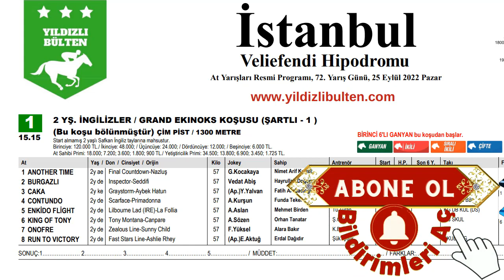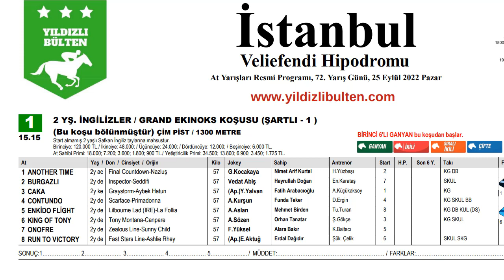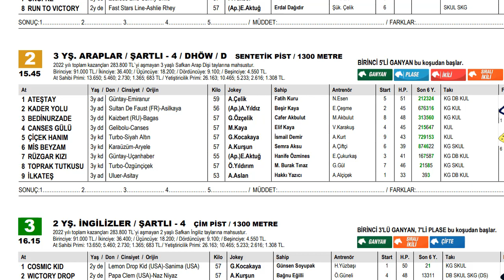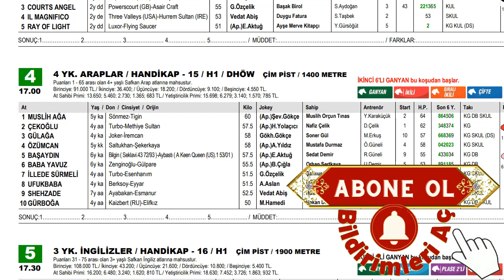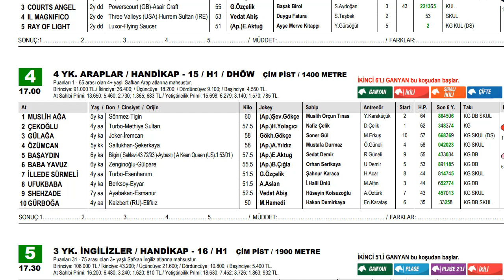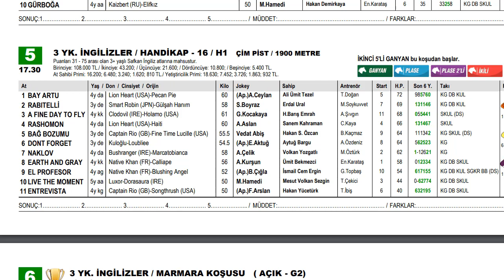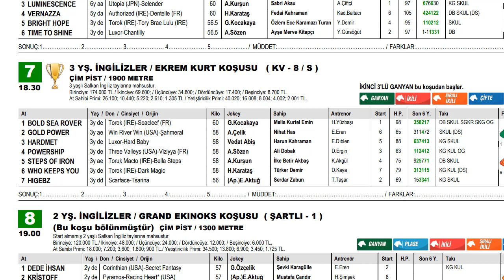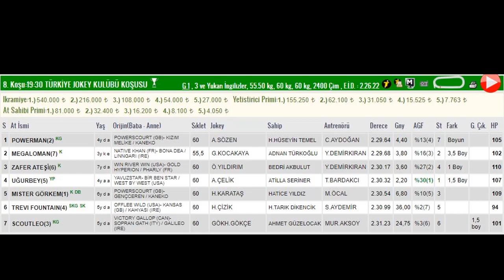25 Eylül 2022 Pazar İstanbul At Yarışı Tahminleri